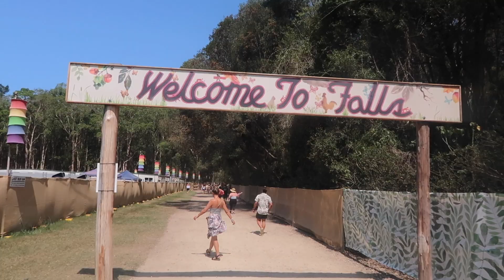New Years 2020 // FALLS FESTIVAL BYRON BAY - I GOT ROBBED?!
WATCH IN HD! XX